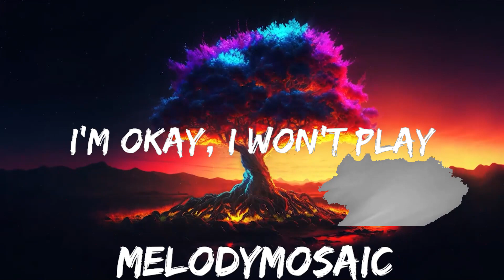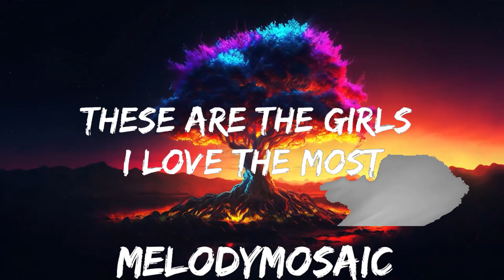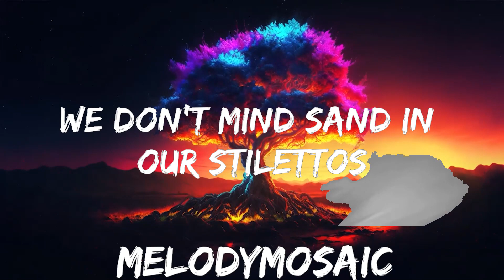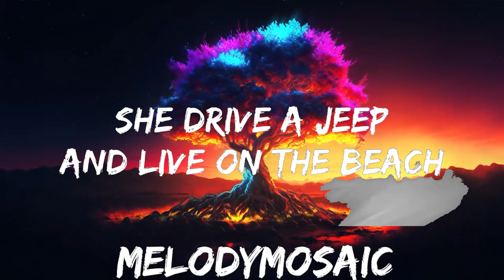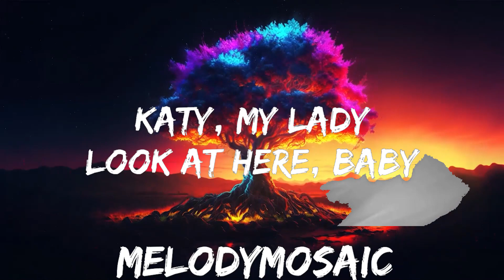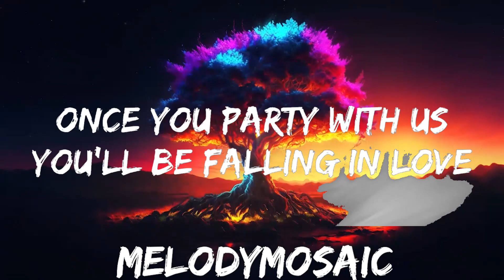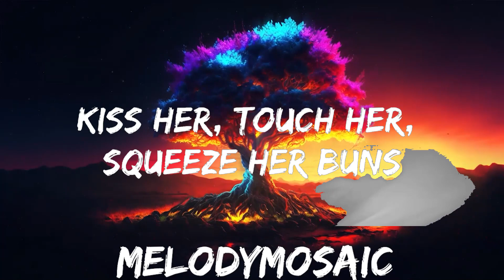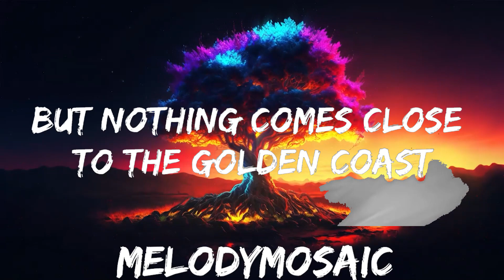Katy Perry - California Gurls (Lyrics) ft. Snoop Dogg | 25mins of Best Vibe Music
🎵 Follow the official 7clouds playlist on Spotify :
​🎧 Katy Perry - California Gurls (Lyrics) ft. Snoop Dogg
⏬ Download / Stream:

👉 Katy Perry:

☁️ 7clouds:

🎤 Lyrics: Katy Perry - California Gurls ft. Snoop Dogg

Layin' underneath the palm trees (Yeah, undone)
Tryna creep a little sneak peek (What? At us)

You'll be falling in yêu
Oh, oh-oh-oh-oh-oh-oh

Oh, oh-oh-oh-oh-oh-oh

These are the girls I yêu the most
I yêu the Bay (Bay) just like I yêu L.A.​ (L.A.​)
No weenies, just the king and a queenie
Katy, my lady (Yeah?)
Look at here, baby (Uh-huh)